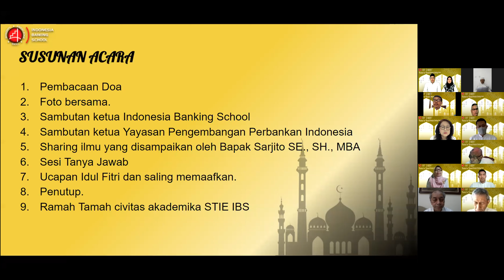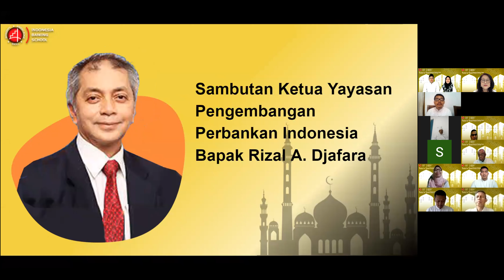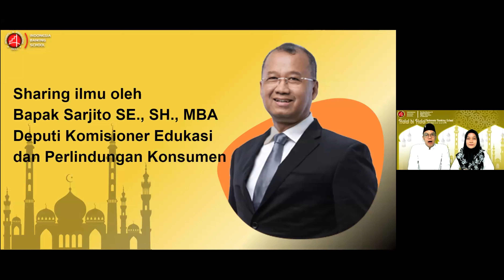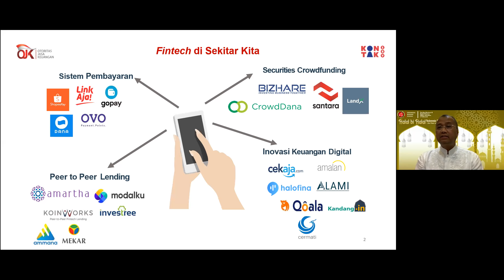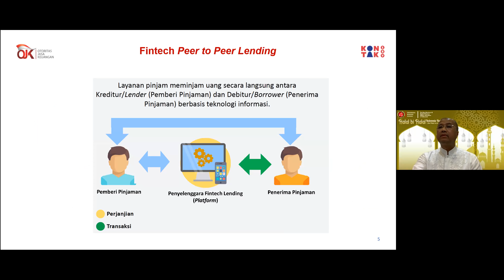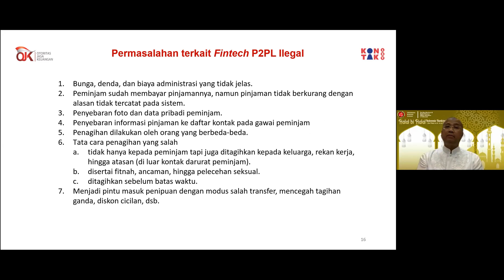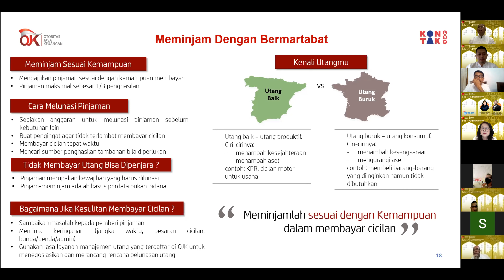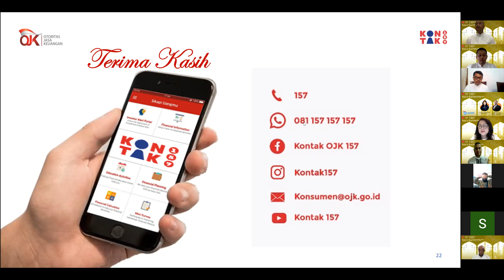WEBINAR: MENCERMATI FINTECH KEUANGAN OLEH SARJITO, OJK. HALAL BIHALAL IBS, 1 JUNIOR 2021